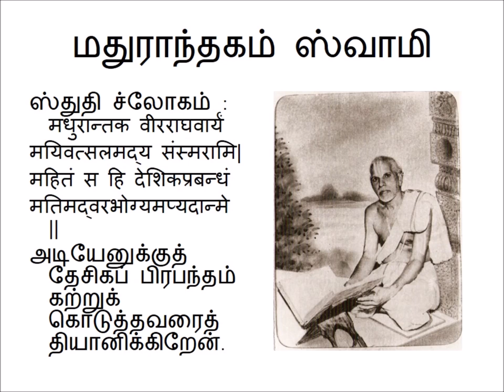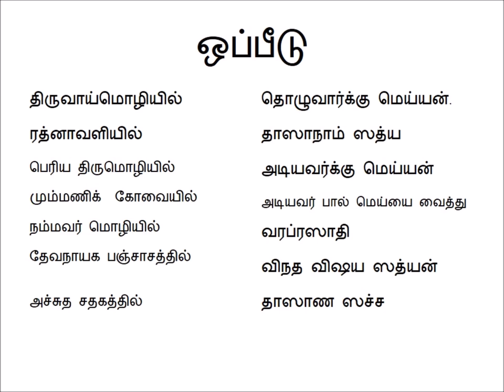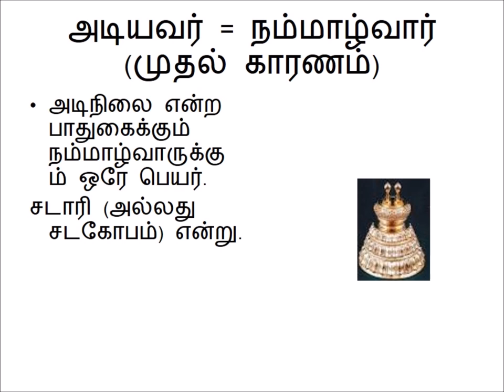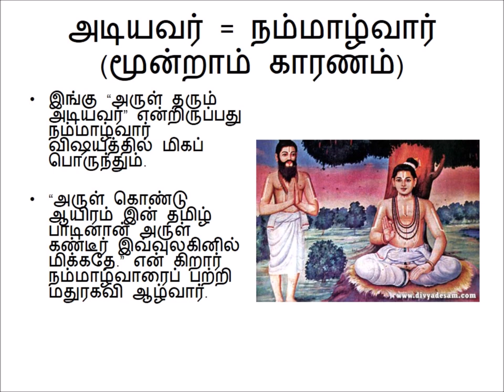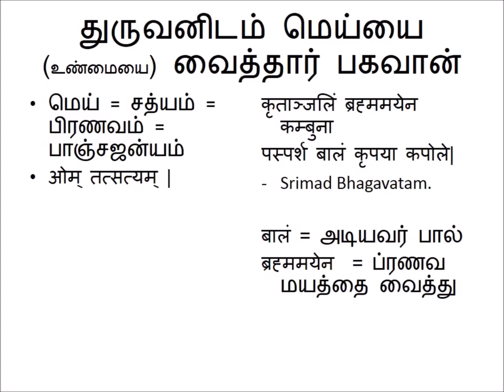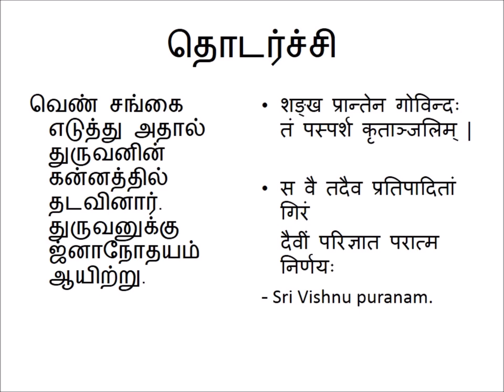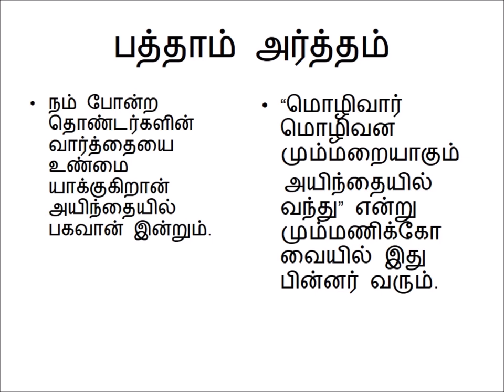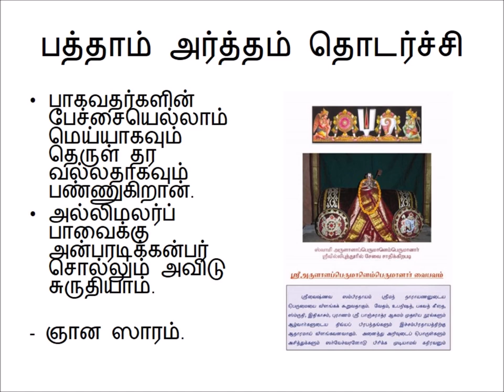Part 002 - Sri Desika Prabhandham - MummaNikkOvai - அடியவர்-பால்-மெய்யை-வைத்து - Dr.Kannan Swami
Sri:
Srimathe Gopaladesika Mahadesikaya Nama:
Srimathe Raghuveera   Mahadesikaya Nama:

Daasan,
KandarakOttai Veeravalli Raghunathan